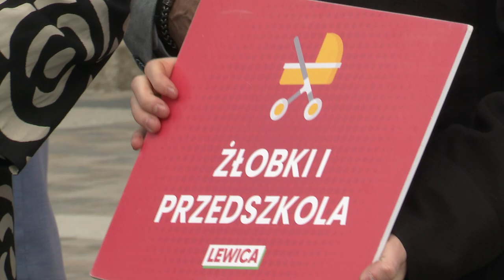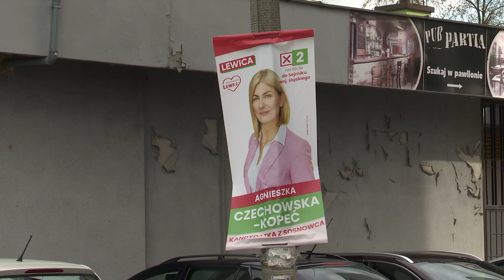Warto iść zagłosować 04.04.2024